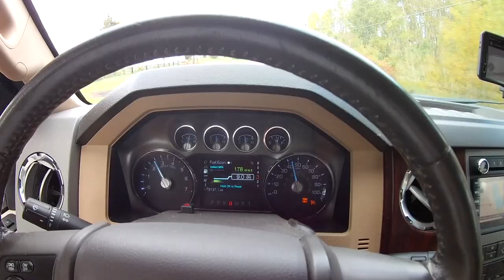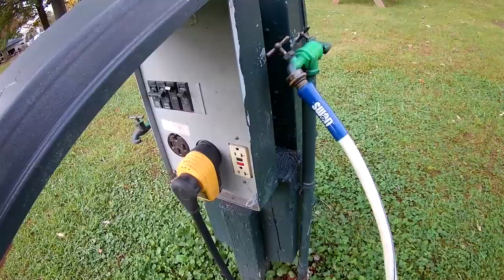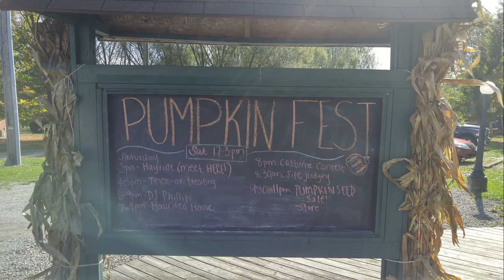Pymatuning Adventure Resort - Halloween Weekend 2017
Pymatuning Adventure Resort Halloween Weekend 2017.  Flew solo this weekend.  Family stayed home as I met some High School friends.  Good times had by all.

Thank you for visiting the CampingFamily channel.  We are a family of 3; Myself, Wife and 10 year old Daughter.  We camp in NE Ohio in our 2014 Fleetwood Class A Bounder Classic 36R.  I enjoy doing mods to my campers so you will find that many of my videos are products or mods that I have done and want to pass along to the Youtube community.
Fred